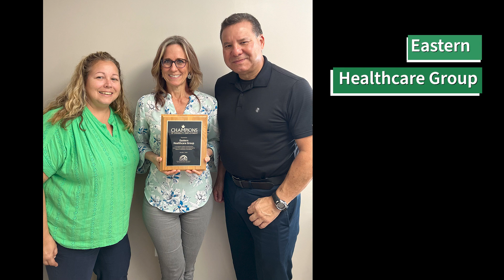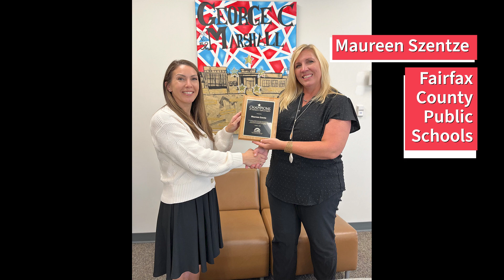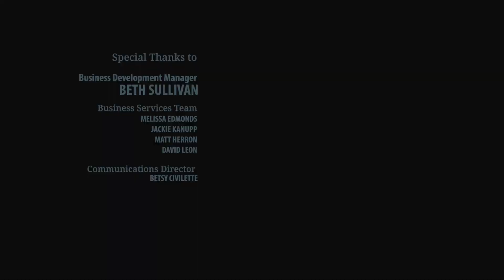2023 Champions of Disability Employment recipients video w Audio Description